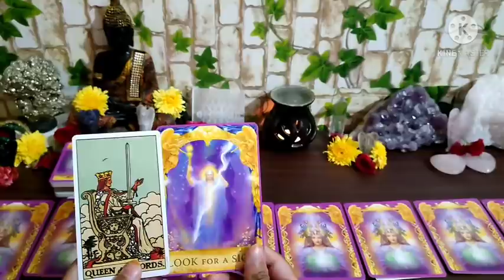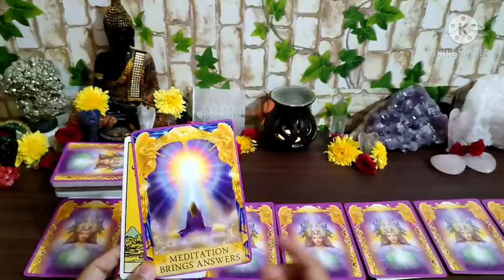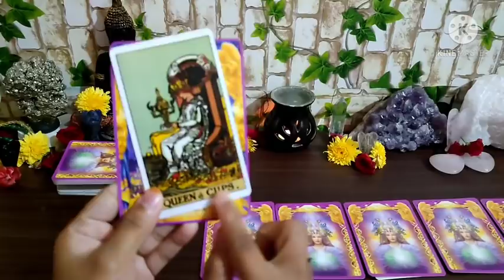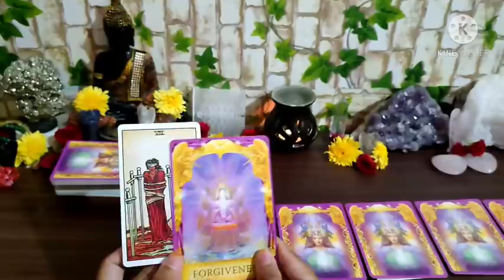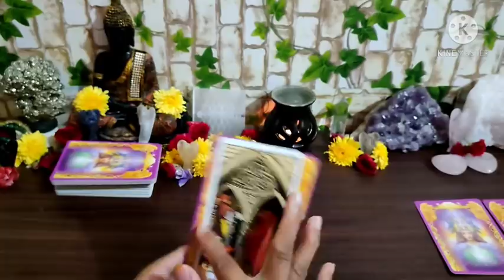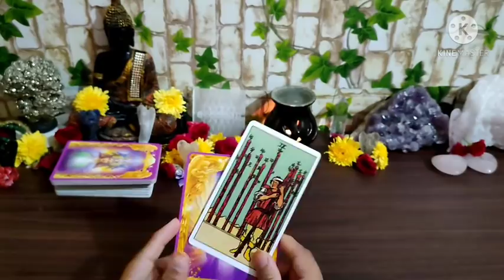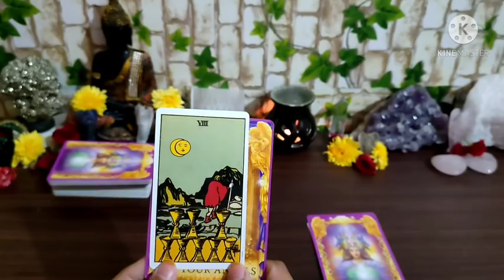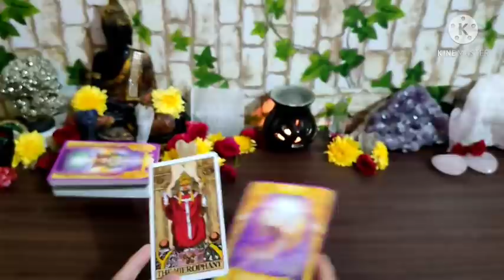💚June Month Career Predictions 💰💰 for All 12 Rashi in Kannada 2021 general reading✨